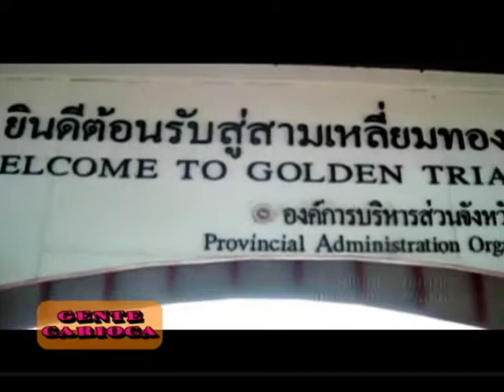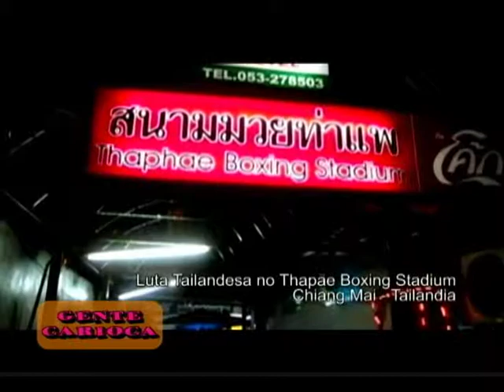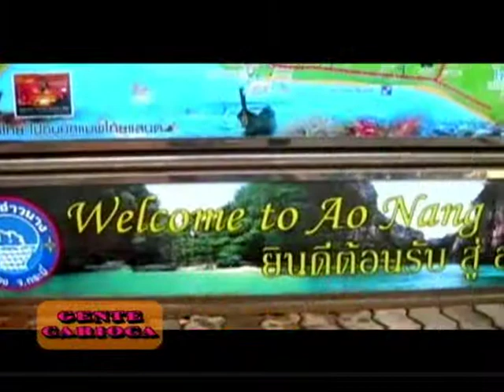Restrospectiva da série ásia no Gente Carioca (PGM 119)